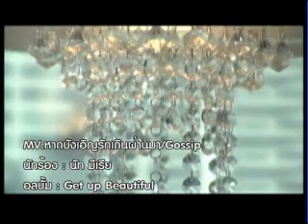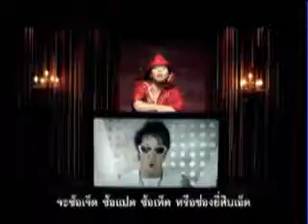[Official MV] หากบังเอิญรักเดินผ่านมา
MV.หากบังเอิญรักเดินผ่านมา-Gossip นัท มีเรีย